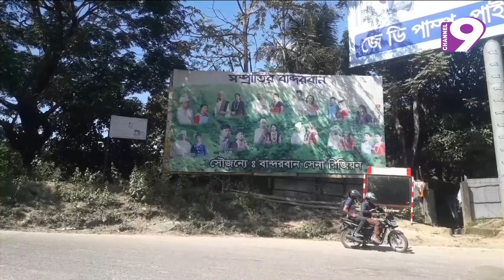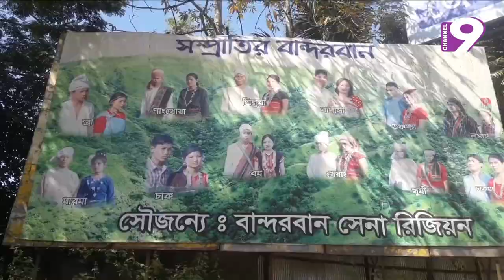নির্বাচনকে কেন্দ্র করে জমে উঠেছে বান্দরবানের রাজনীতি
(নিউজ নাইন। প্রচার : শুক্রবার, ১৬.১১.২০১৮)